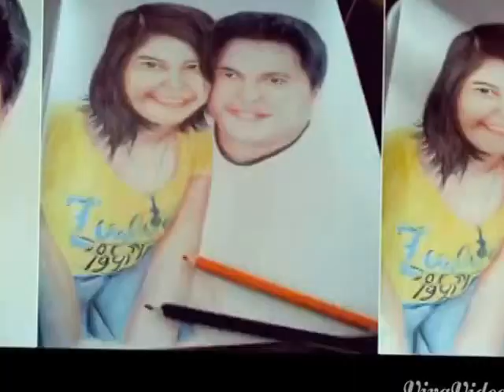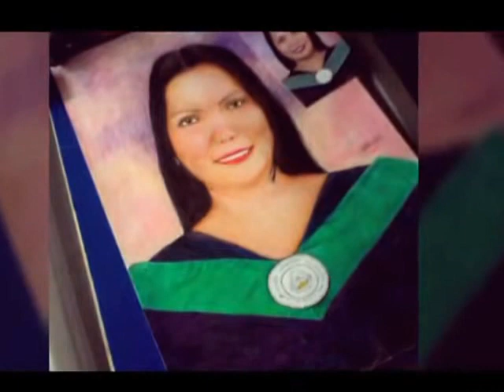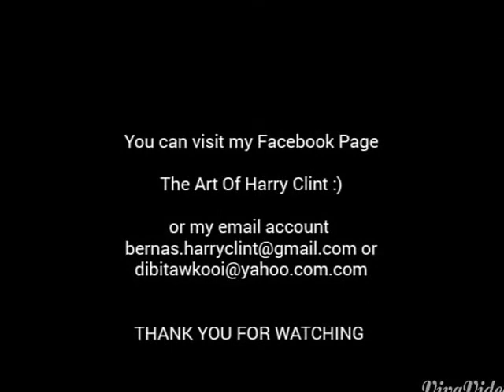ARTWORK BY HARRY CLINT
SKETCH VIDEO USING COLORED PENCILS